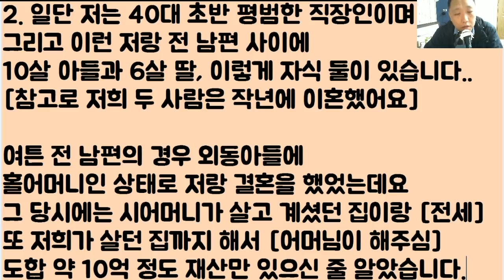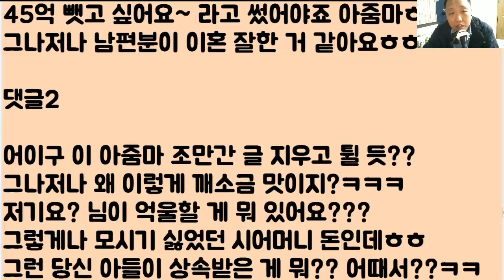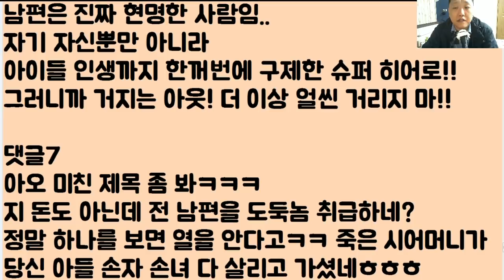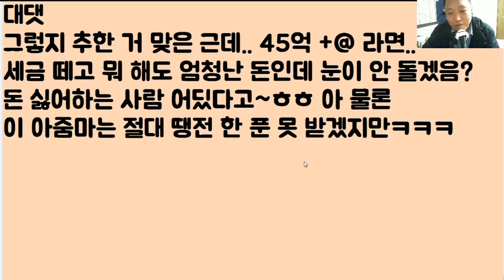[아이고 시원해ㅋㅋㅋㅋ] 내가 합가 거부했던 시어머니 당신 돌아가시고 바로 이혼 당했는데.. 이혼하고 보니 45억 건물이 땋!!! 너무 원통하고 억울해서 숨이 안 쉬어져요ㅠㅠ